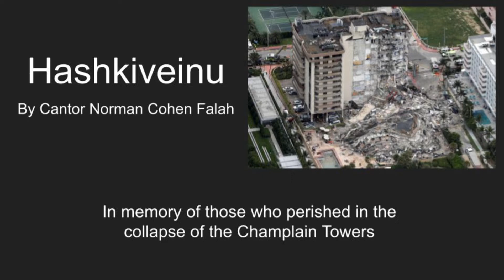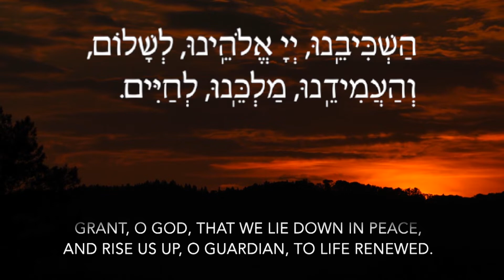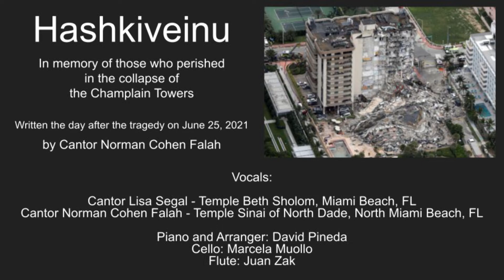Hashkiveinu by Cantor Norman Cohen Falah - ft. Cantor Lisa Segal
In memory of those who perished in the collapse of the Champlain Towers
and in support of the affected families whose loved ones are still missing

Written the day after the tragedy, on June 25, 2021 by Cantor Norman Cohen Falah

Hebrew text: From the liturgy
English text: Based on the prayer’s translation

Vocals:
Cantor Lisa Segal - Temple Beth Sholom, Miami Beach, FL
Cantor Norman Cohen Falah - Temple Sinai of North Dade, North Miami Beach, FL

Piano and Arranger: David Pineda
Cello: Marcela Muollo
Flute: Juan Zak

Audio Mixing and Mastering: Mati Linetzky

Video production: Cantor Norman Cohen Falah